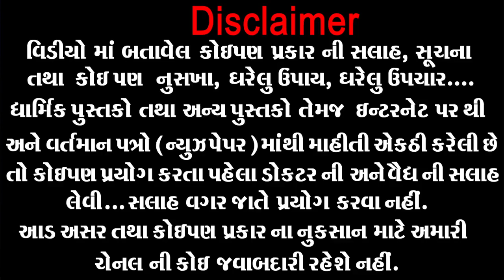99 % લોકો નથી જાણતા કે ...સીંગતેલ - કપાસિયાતેલ ખાવાથી... 80 રોગ થાય છે ।। Oil Khane Ke Nuksan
99 % લોકો નથી જાણતા કે ...સીંગતેલ - કપાસિયાતેલ ખાવાથી... 80 રોગ થાય છે,...Oil Khane Ke Nuksan